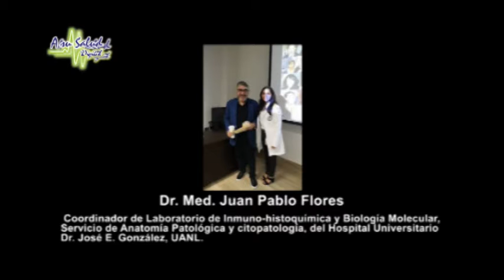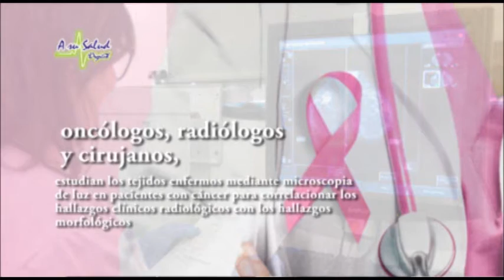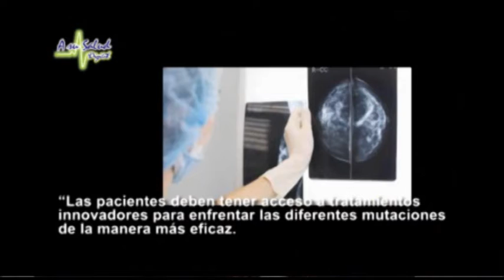Cáncer de mama y Ovario